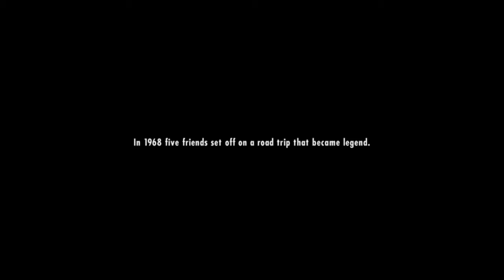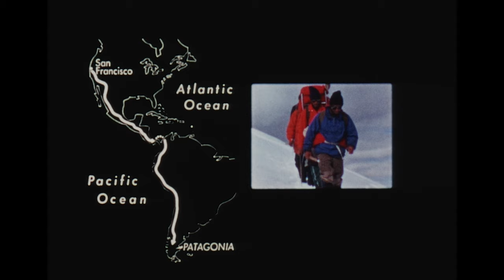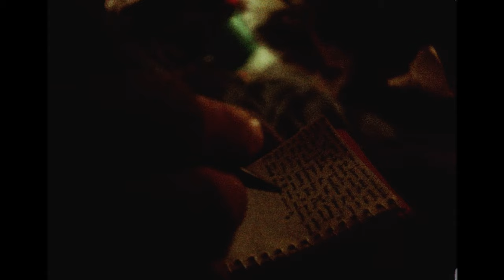Mountain of Storms - 50th Anniversary (FULL MOVIE) Epic Road Trip, 1968, California, Patagonia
In 1968, five friends set off on a road trip that became legend. The film they shot along the way went mostly unseen, until now.

Chris Jones, Yvon Chouinard, Dick Dorworth, Doug Tompkins, Lito Tejada-Flores, Robert Collinson

They called themselves Fun Hogs. In 1968, five friends took a road trip to climb Cerro Fitz Roy, and documented the whole thing on a 16mm Bolex. Along the way they surfed undiscovered breaks, skied on sand and snow, spent 31-days in a snow cave and made a first ascent on the mountain. Fifty years later this film, which defined a lifestyle and became an underground classic, is in its first wide release.

Five friends, piled into an Ford Econoline and set out from Ventura, California for the south of Chile.

In 1968, five friends took a road trip to climb Cerro Fitz Roy, and documented the whole thing on a 16mm Bolex. Along the way they surfed undiscovered breaks, skied on sand and snow, spent 31-days in a snow cave